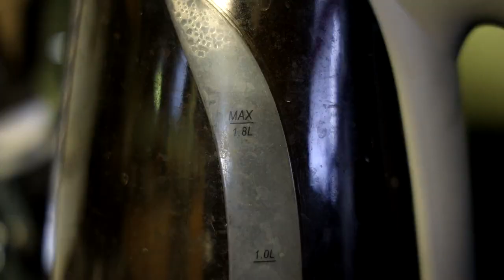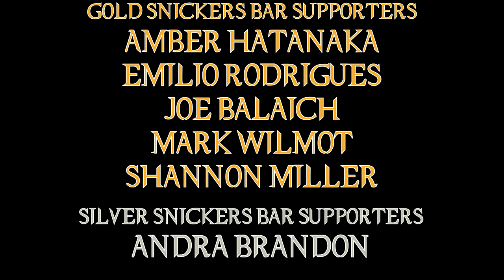Resident Evil: Welcome To Raccoon City Movie Review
So the new Resident Evil film strives to be as accurate to the original games as it can ... but is that a good thing?